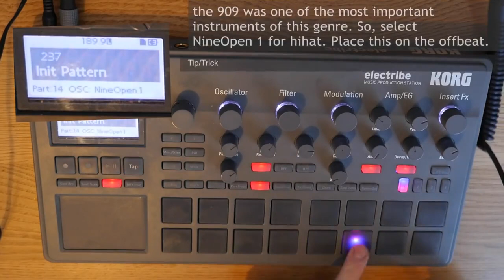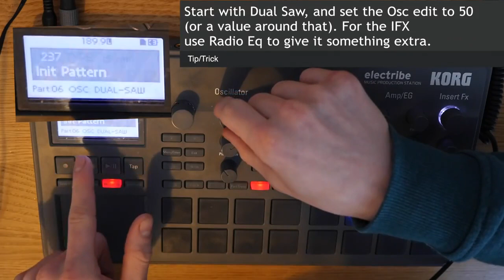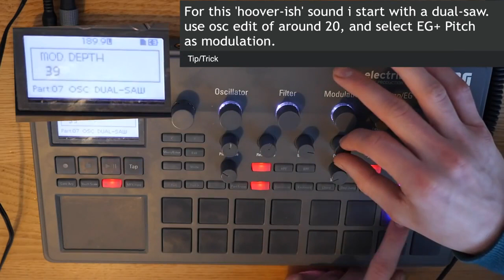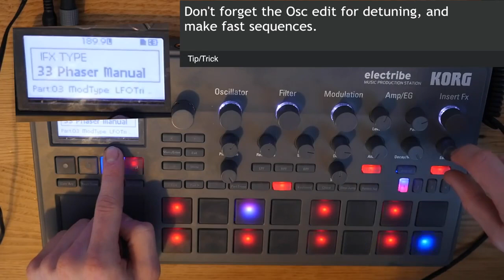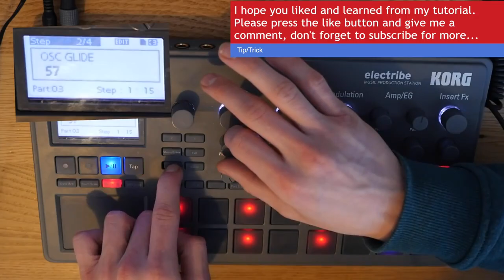Electribe 2 tutorial gabber early hardcore